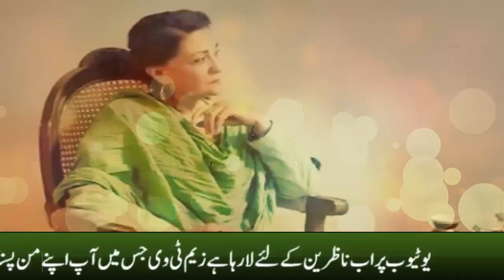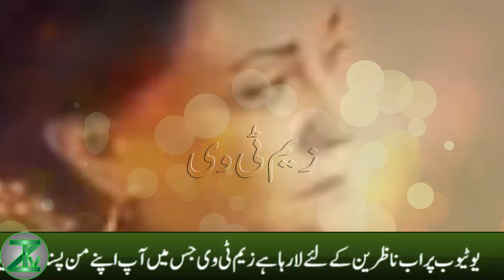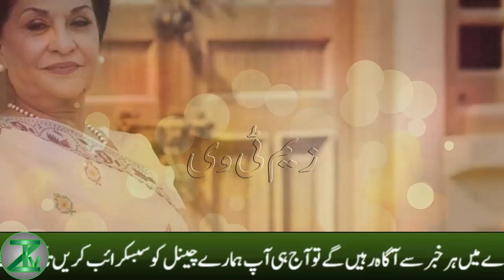Pakistani Famous Senior Actress Remarried 27 Years After Her Husband Pass away - Zemtv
Every Latest Celebrities Lollywood, Bollywood, Hollywood Big News & TVDramas Reviews. Here Available 24 Hours.

👉🏾 Non-Commercial
👉🏾 Trans-formative In Nature
👉🏾 Does Not negatively affected The Original Content